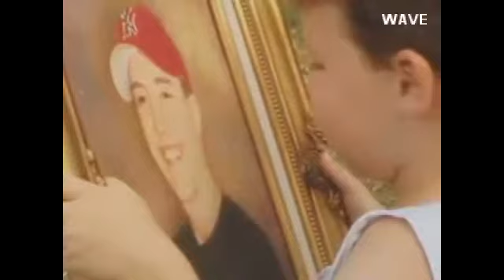Boy's organ donation honored at Rose Bowl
LOUISVILLE, Ky. -- The memory lives on of a Kentucky boy who lost his life two years ago.

When 6-year-old Keegan Adkins accidentally drowned in 2011, his organs were donated.

The boy's mother, Shannon Adkins, remembers her son as an inquisitive child who had to know everything.

I'm running and playing now and I'm no longer sick, I'm heathy, Keegan's mother said as she read a letter from an 8-year-old girl.

It was the best day of my life when I know it was the hardest day of your life, she continued.

Two other people are also alive thanks to the donation of Keegan's organs.

After Keegan was pronounced, something hit me as I was snuggling him in his bed and I said something about his beautiful blue eyes and said I wish that all kids and all people could see the world the way he did, Adkins said.

That precious gift is now being recognized on a national stage.

The Adkins were chosen to help present the Donate Life Rose Parade float on  New Year's day. Shannon and Scott will join 81 other families and will help create Keegan's floragraph.

It should be good for us mentally. Spending time with people who really do know how it feels to lose somebody at a young age, Scott said.
Scott has experienced the pain twice.

My other son, Cory, was killed in a motor vehicle accident in North Carolina at Camp Lejeune, he was a Marine, Scott said.

Scott said Cory had signed up to donate his organs, but blunt force trauma didn't allow it.

Cory and Keegan had a true bond, a bond that will be remembered this holiday.

To go somewhere and have that little man honored and remembered by so many people. It's perfect timing for us, perfect timing for us.